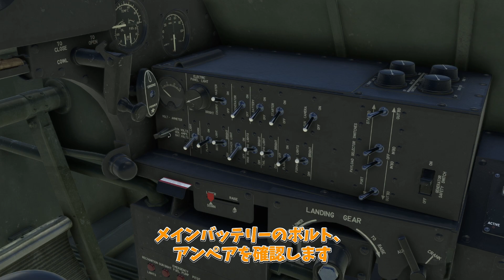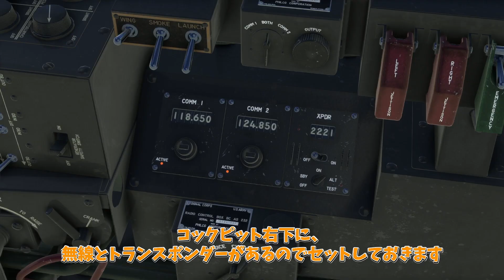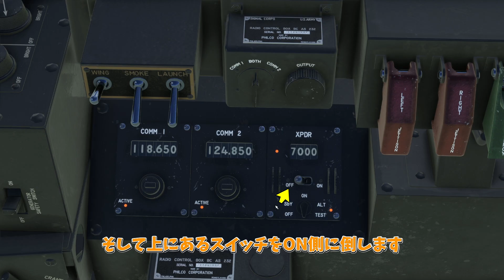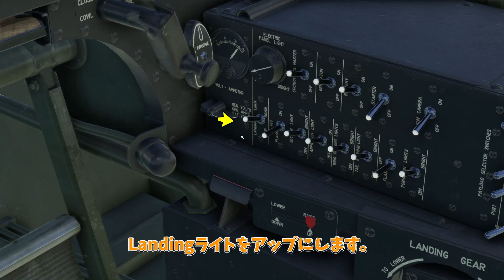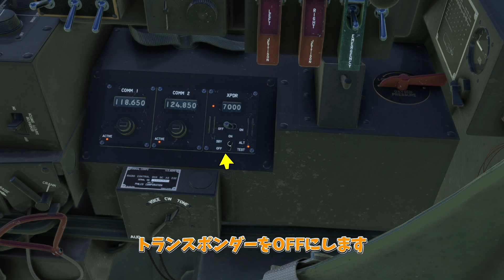Got friends F4F-4 Wildcat を飛ばしてみよう【MSFS 2020 :PC】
の用の「F4F-4 ワイルドキャット」の機体紹介と操作に関するチュートリアル動画です。

▶チャプター
00:00 はじめに
01:06 外観＆内装
03:11 Cold&Dark
05:27 エンジン始動
06:56 離陸
09:19 特殊機能
11:21 イメージ動画
12:01 降下&着陸
13:23 着陸後
14:11 終わりに